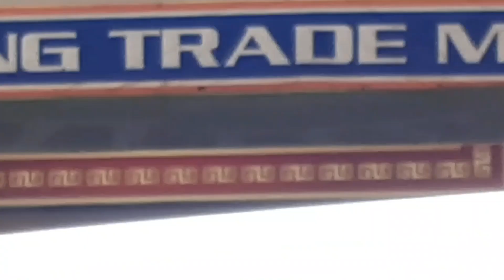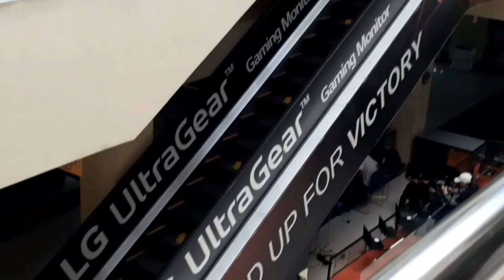Tempat Service Laptop Di Bandung | Bandung Trade Mall Walking Tour April 2023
Bandung Trade Mall yang beroperasi sejak 2007, sekarang sudah bertransformasi menjadi pusat penjualan dan service perangkat komputer di Kota Bandung sejak pindahnya pedagang-pedagang Kandaga kesini. Pedagang-pedagang komputer di Kandaga resmi pindah ke BTM sejak Mei 2015 saat tanah Kandaga dijual oleh pemilik.

Kini lantai 2 BTM dipenuhi oleh pedagang ex Kandaga. Sedangkan pedagang asli dari BTM yang berkaitan dengan komputer tetap berada di lantai 1. Pedagang Ex Kandaga sendiri memiliki organisasi yaitu Ikatan Paguyuban Pedagang Kandaga.

Laptop Service Places in Bandung | Bandung Trade Mall Walking Tour April 2023

Bandung Trade Mall, which has been operating since 2007, has now been transformed into a sales and service center for computer equipment in the city of Bandung since the move of Kandaga traders here. Computer traders in Kandaga have officially moved to BTM since May 2015 when the Kandaga land was sold by the owner.

Now the 2nd floor of BTM is filled with ex Kandaga traders. While the original traders from BTM related to computers remain on the 1st floor. Ex Kandaga traders themselves have an organization, namely the Kandaga Traders Association Association.